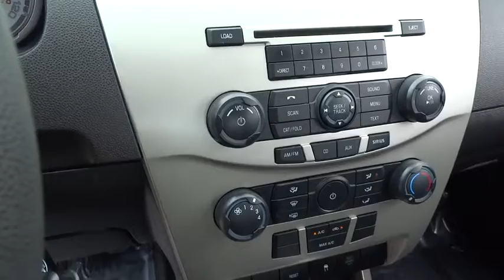2010 Ford Focus Wilson, Rocky Mount, Goldsboro, Tarboro, Greenville, NC FC61049A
2010 Ford Focus

4170 Raleigh Road Parkway West

Focus SE, Duratec 2.0L I4 DOHC, and Natural Neutral Metallic. One of the reasons for our high customer satisfaction index is our LEE SELECT Used Vehicles program. This program combines inspection, warranty, financing, service, and value pricing for qualifying pre-owned vehicles. Only select used cars are chosen for this program and must pass a rigorous inspection in order to qualify as LEE SELECT. Purchasing a Lee Select Used Vehicle gives you even greater peace of mind that you are driving a safe and reliable vehicle.Looking for a great deal on a great-looking 2010 Ford Focus? Well, we've got it and it's in fantastic condition.! J.D. Power and Associates gave the 2010 Focus 5 out of 5 Power Circles for Overall Initial Quality. This wonderful Ford is one of the most sought after used vehicles on the market because it NEVER lets owners down.Our Internet Value Pricing mission at Lee Ford Lincoln is to present value pricing to all of our customers. Pre-Owned Internet Value Pricing is achieved by polling over 20,000 pre-owned websites hourly. This ensures that every one of our customers receives real time Value Pricing on every pre-owned vehicle we sell. We don t artificially inflate our pre-owned prices in the hopes of winning a negotiating contest with our customers! We do not play pricing games. After being in business for over 60 years, we realize that Internet Value Pricing is by far the best approach for our customers.